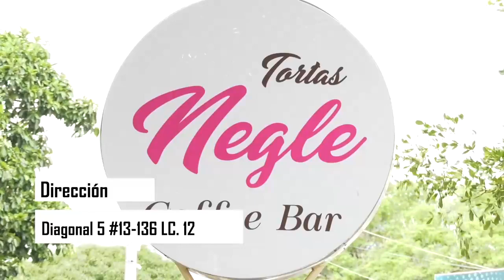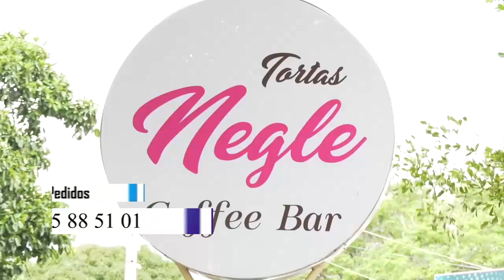CESAR CERRÓ 2020 VINCULANDO A 59 PERSONAS CON DISCAPACIDAD